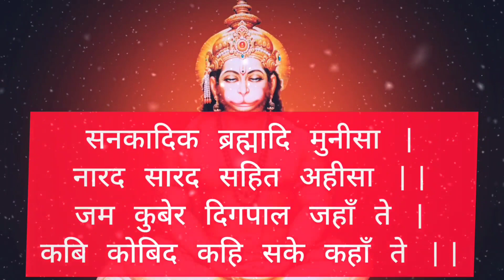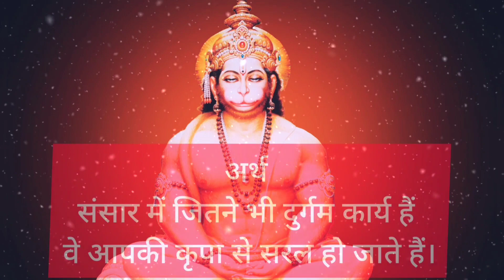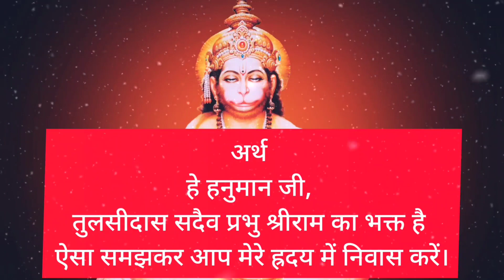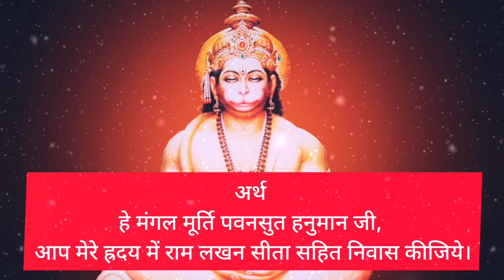संपूर्ण श्री हनुमान चलिसा अर्थ सहित हिंदी में; Complete Hanuman Chalisa Meaning in Hindi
श्री हनुमान चलिसा अर्थ हिंदी में; Hanuman Chalisa Meaning in Hindi